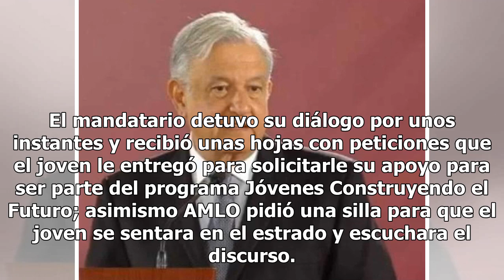Sorprende reacción de AMLO ante joven que lo interrumpió en discurso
Luego de participar en la tradicional conferencia de prensa matutina en Palacio Nacional, el presidente Andrés Manuel López Obrador viajó a Huauchinango, Puebla, para participar en una reunión con autoridades locales y pobladores de la zona. En el evento en el municipio poblano, López Obrador pidió ...